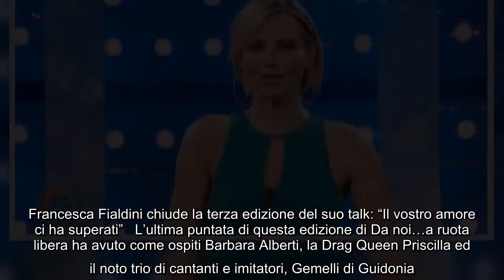Da noi a ruota libera, ottimi ascolti per l'ultima puntata: sfiorato il 19% di share La stagione tel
Da noi a ruota libera, ottimi ascolti per l'ultima puntata: sfiorato il 19% di share La stagione televisiva si è ufficialmente chiusa ieri con gli ultimi